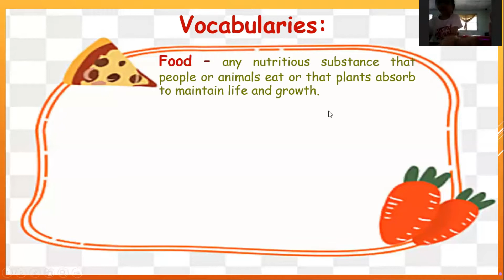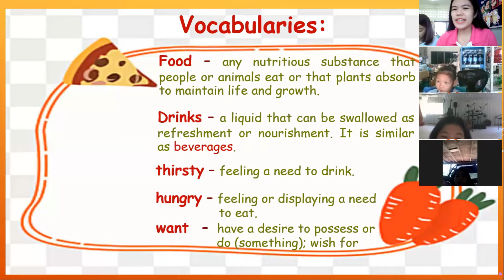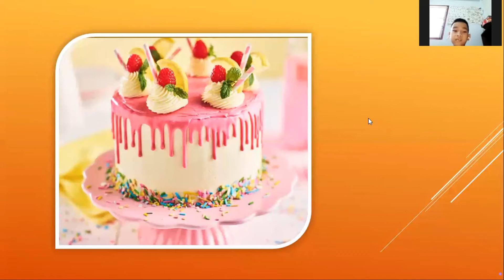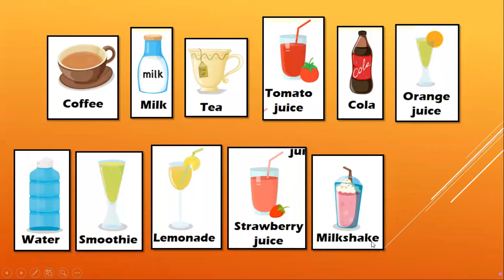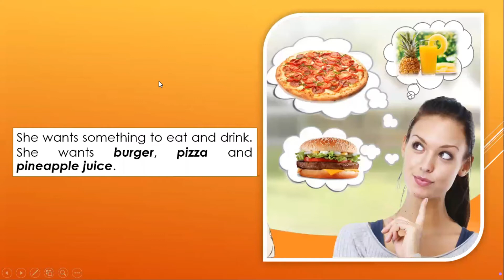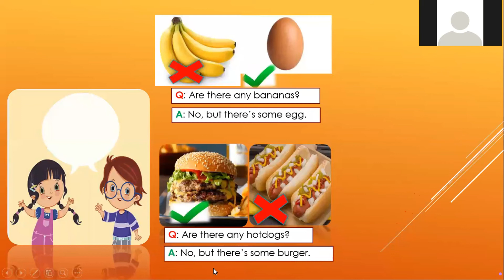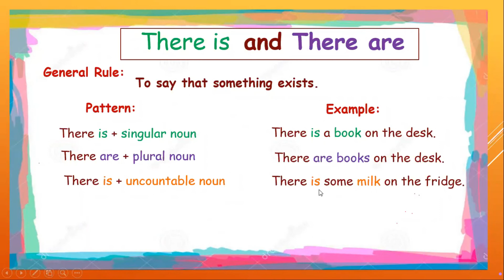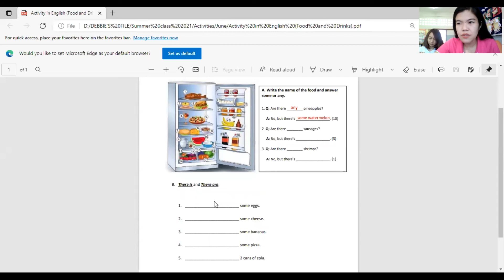Food and Drinks English ป.3 & ป .4 Teacher Debbie